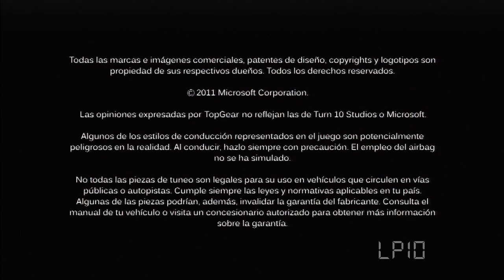Los primeros 10 minutos de Forza MotorSport 4